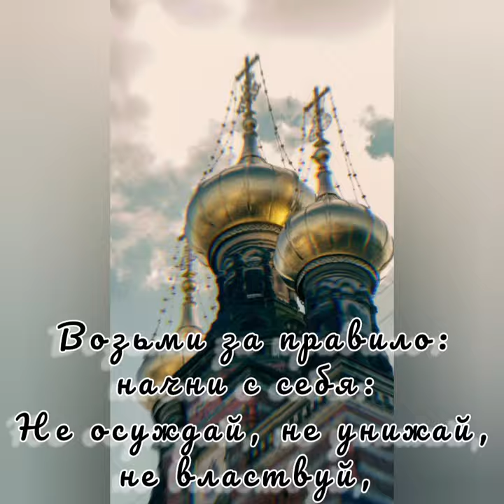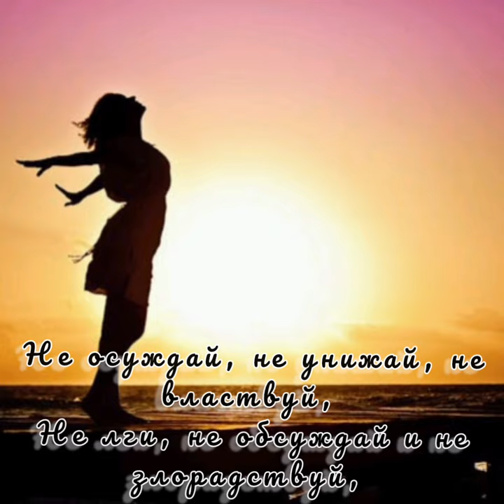Начни с себя-Муз.сгенерир.сервисом нейросети.Сл.Св.Чеколаевой.Микшир., мастеринг, монтаж В.Хоборова.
Начни с себя - Музыка сгенерирована сервисом нейросети. Слова Светланы Чеколаевой. Микширование, мастеринг, монтаж Виктора Хоборова.

Светлана Чеколаева
Начни с себя

Возьми за правило: начни с себя:
Не осуждай, не унижай, не властвуй, Не лги, не обсуждай и не злорадствуй,
Не упрекай и не учи, как нужно,
Не будь к чужому горю равнодушным,

Не предавай, не критикуй, не злись, Пускай порой и худо улыбнись;

Улыбка - это солнце, свет зари,
Ты не жалей её и всем дари,
Чтоб расцветали души, как цветы,
От нежности и сердца доброты.

Живи в любви, живи, других любя... Возьми за правило: начни с себя!